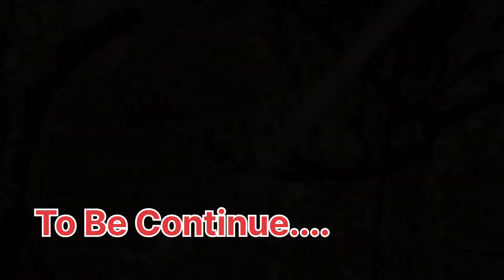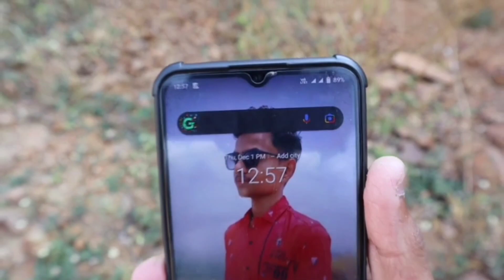Living 12 Hours In Most Dangerous Jungle | आज तो हमारे दो साथी बाल बाल बचे 😭